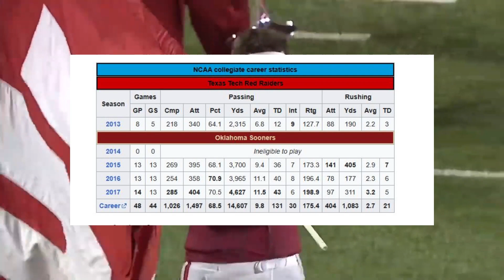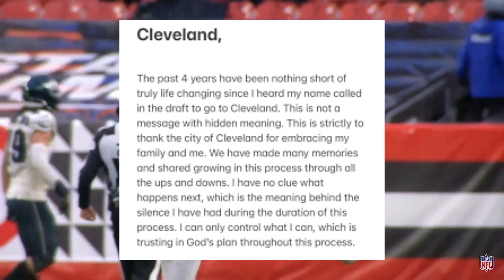Baker Mayfields Last Shot in The NFL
The story of baker mayfield told by Johnny Raider
Listen to our podcast - Tossthemicsportscast! Anywhere you get your podcasts